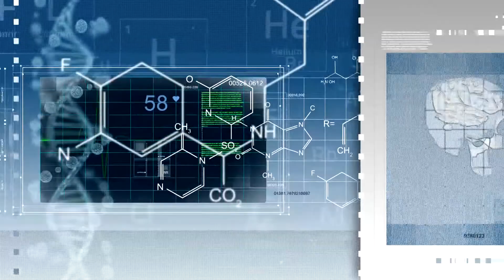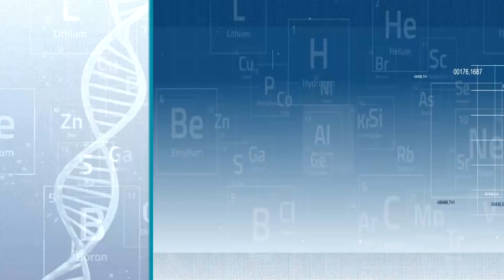Egészség mentén: Alvászavarok (2017.05.10.)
Téma: Alvászavarok